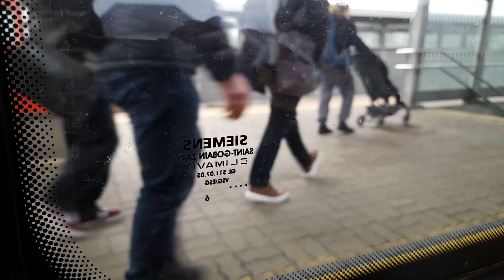von Amstetten nach Stadt Haag mit dem R53 um kurz nach 10:05 am 02.03.2024